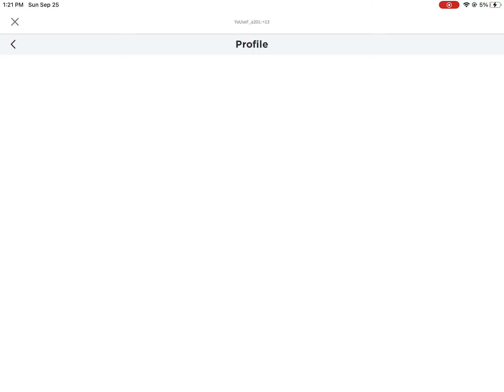How to get free Expensive items